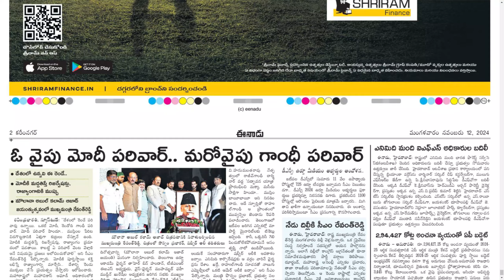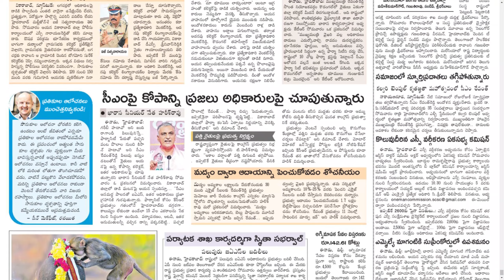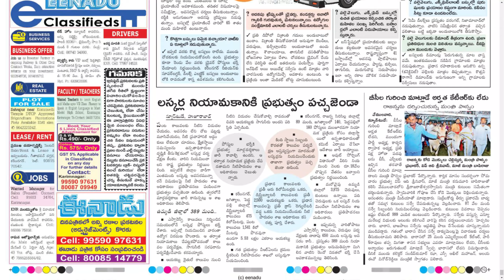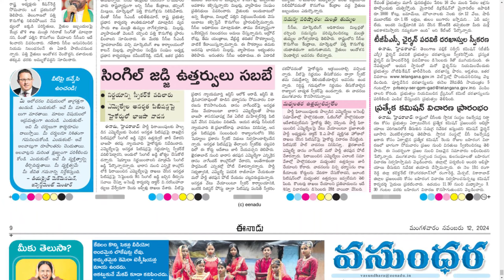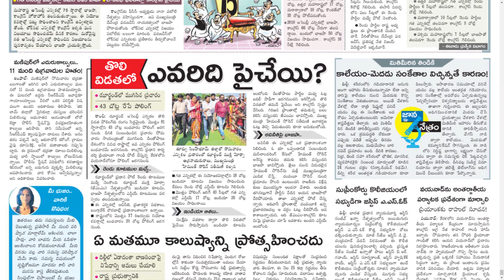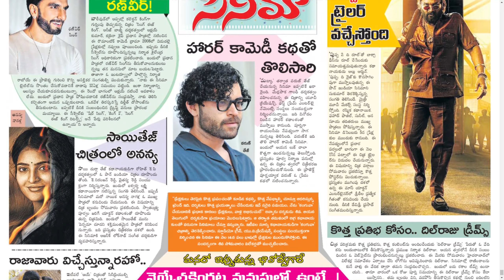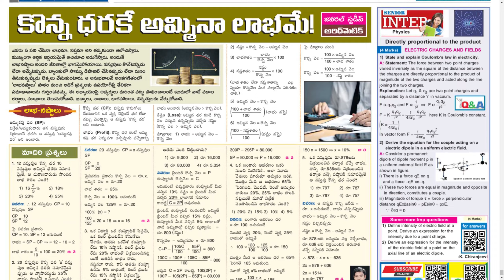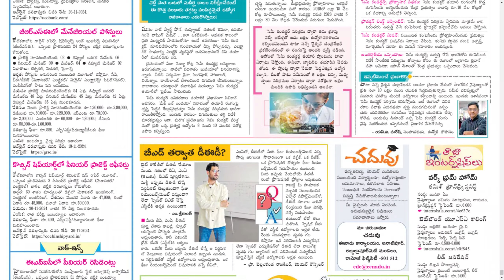EENADU TS 12 NOVEMBER 2024 TUESDAY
Telangana news
Ap news
Cricket news
Sports news
Cinema news
Bussines newspaper
Crime news
Chaduvu paper
Education newspaper
Eenadu antharyaami
Antharyami eenadu
Telugu antharyaami
Apprentice jobs
Vasundara paper
Eenadu vasundara
Eenadu karimnagar
Haaybujji paper
Prathiba
Eenadu pratibha newspaper
Prathiba paper
New intiatives by politicians
Telugu news
Gk questions
eenadu india
eenadu bandham
eenadu classifieds